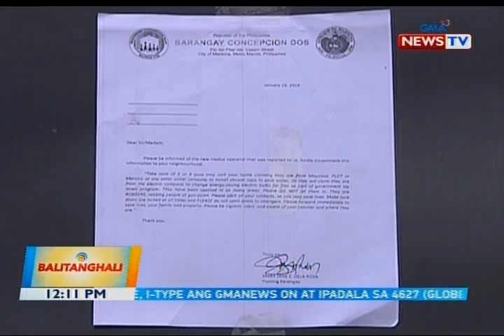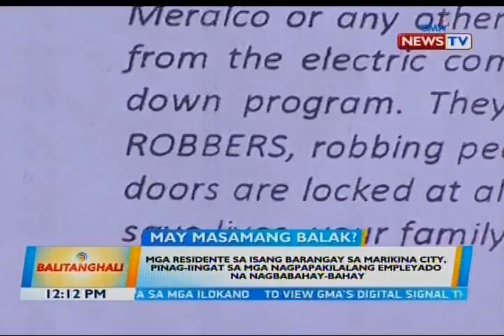BT: Mga residente sa isang barangay sa Marikina city, pinag-iingat